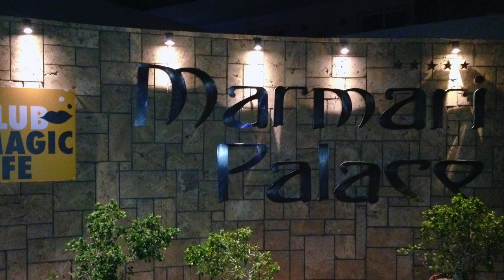Loona - Live on Stage "BEST OF" Kos/Greece 2014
Loona - Live on Stage "BEST OF"
in Kos/Greece (Griechenland)
@ Magic Life - Marmari Palace Imperial

09. September 2014